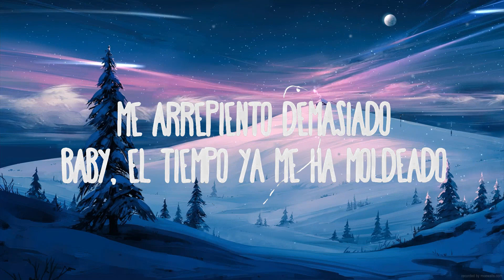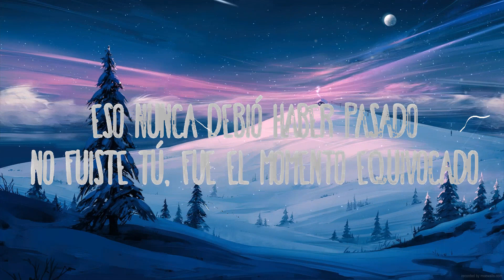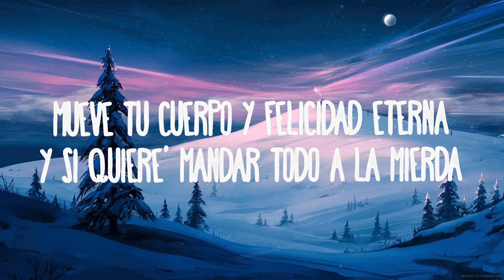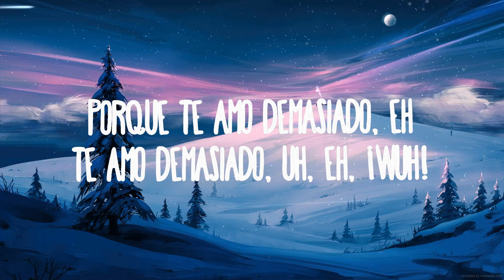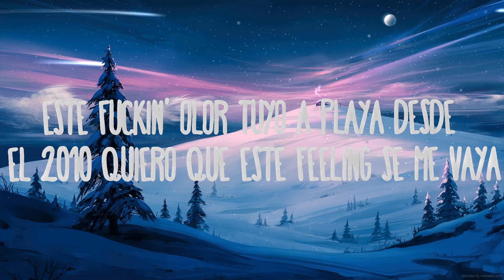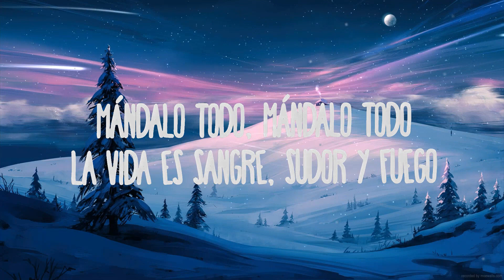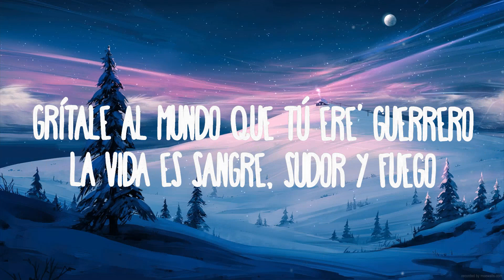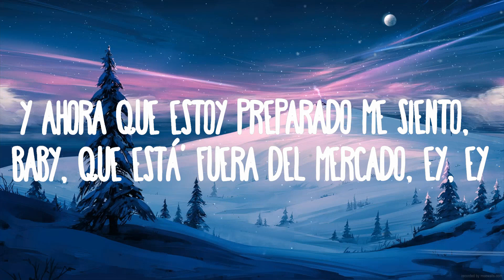Danny Ocean - Fuera del mercado / 15 Min Version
Danny Ocean - Fuera del mercado
» Descargar:

(Letra/Lyrics):
Cómo pretendes que en tu sueños
no quieres que me vaya
Que no me aleje mas de ti
Si mi cora por ti siempre estalla
Este fucking olor tuyo a playa

Desde el 2010
quiero que este feeling se me vaya
Pero ha sido muy difícil
Muy muy muy difícil para mi

Me arrepiento demasiado
Por ese beso apresurado
Eso nunca debió haber pasado
No fuiste tú, fue el momento equivocado.

Me arrepiento demasiado
Baby el tiempo ya me ha moldeado
Y ahora que estoy preparado
Me entero baby que estás fuera del mercado.

Me siento baby que estas fuera del mercado

Ha sido muy muy muy muy difícil para mi

Porque te amo demasiado
Te amo demasiado
Todavía estoy aprendiendo
Que tu felicidad va primero.

Mami aun te amo demasiado
Solo dame tiempo
dame un momentico
Tu sabes que yo soy guerrero.

Mueve tu cuerpo
Felicidad eterna
Siente la electricidad subiendo por tus piernas
Gritale al mundo que tu eres guerrero
La vida es sangre, sudor y fuego

Mueve tu cuerpo
Y felicidad eterna
Y si quieres mandar todo a la mierda
Mandalo todo
Mandalo todo

Y supongo que aun estoy aprendiendo
Que mi felicidad va primero